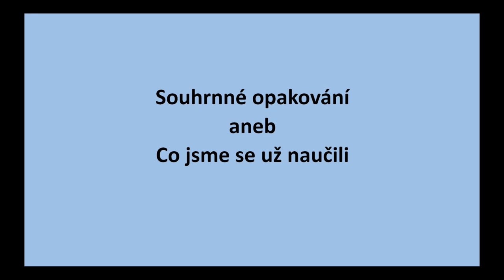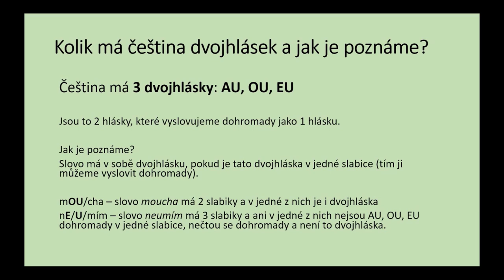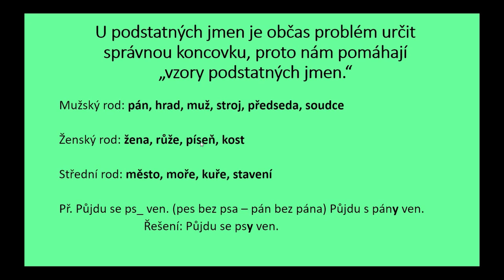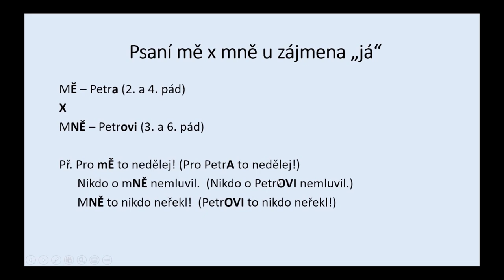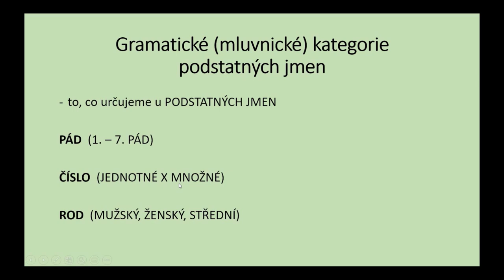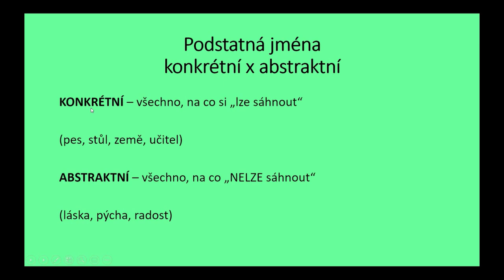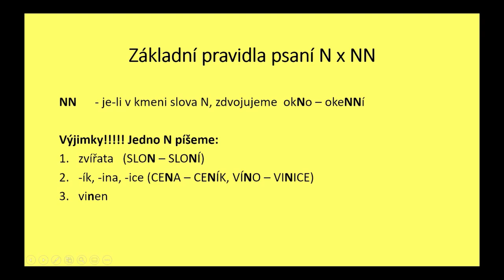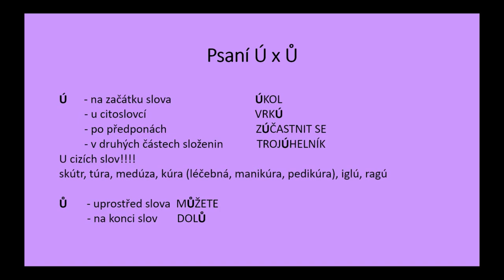Souhrn učiva ČJ pro 5. třídu a II. stupeň ZŠ (1. část)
Výběr problematických jevů z oblasti tvarosloví a pravopisu